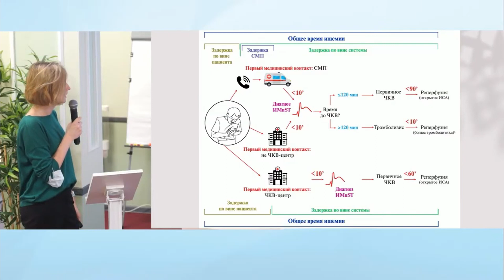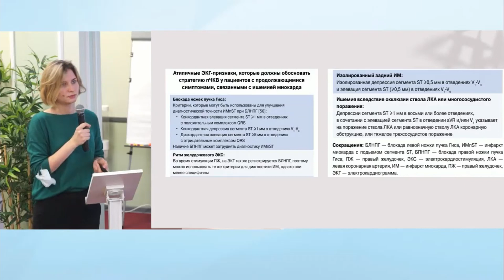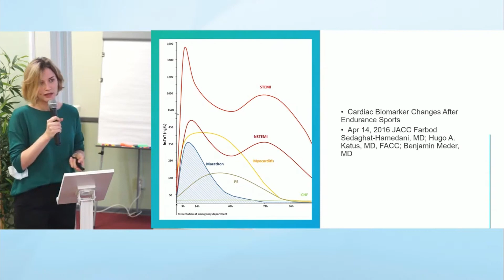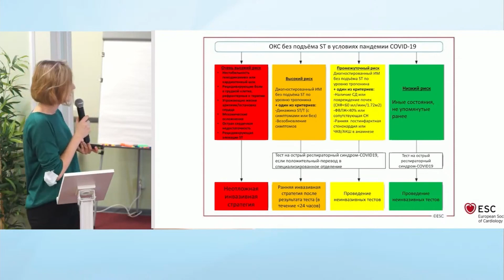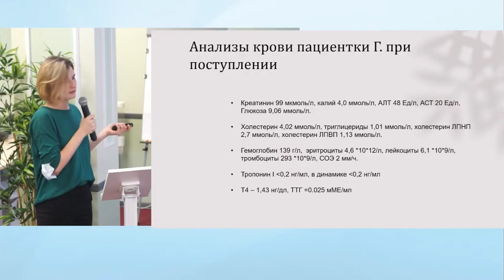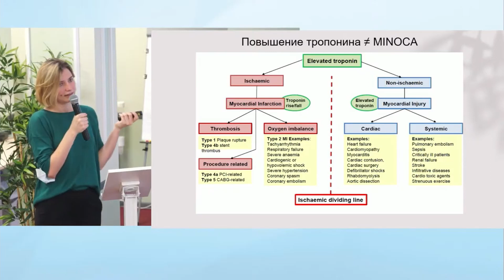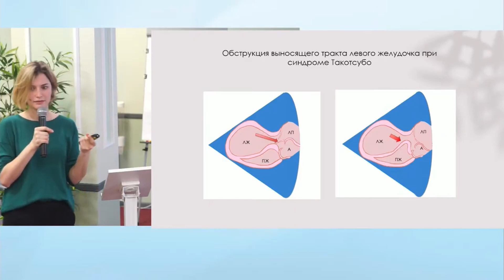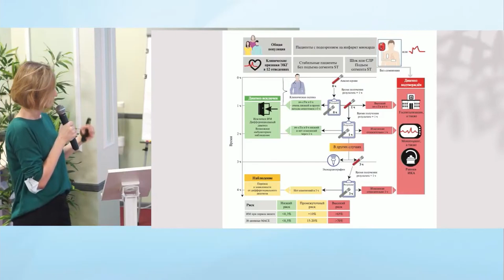Дифференциальная диагностика острого коронарного синдрома. Как поставить диагноз острого ИМ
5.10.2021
Московская школа кардиологов. Атеротромбоз - основная проблема в кардиологии
Острый коронарный синдром. Что нового?